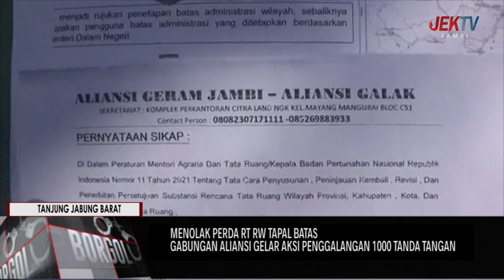GABUNGAN ALIANSI GELAR AKSI PENGGALANGAN 1000 TANDA TANGAN